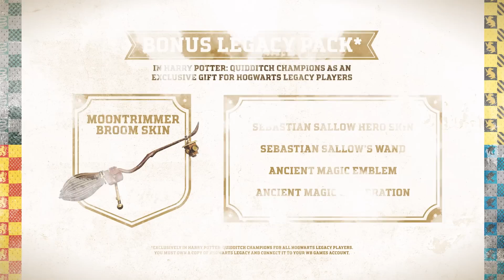Harry Potter: Quidditch Champions Reveal Trailer PS5 & PS4 Games